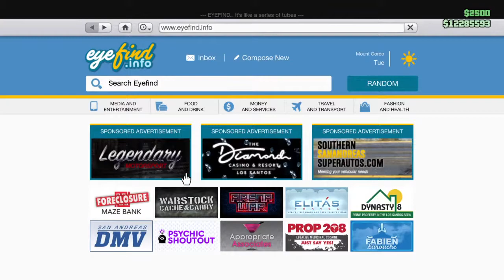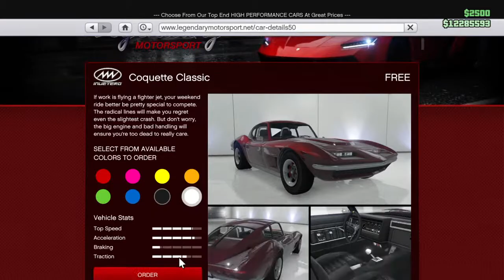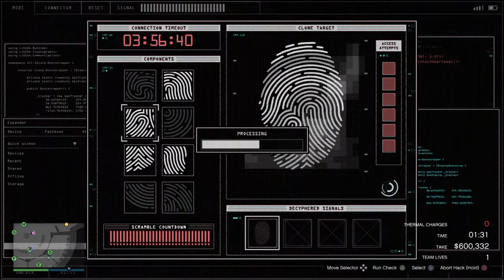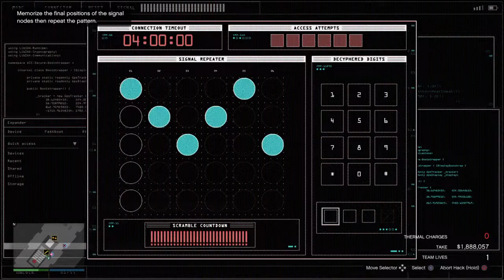Gta casino heist